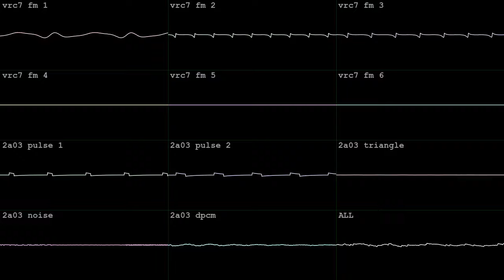butt monster [2A03 + VRC7]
made in an hour with Dn-FamiTracker for roz's NES/Famicom 2A03 w/ Extensions BotB OHB silly songs 5 on Feb 3 2024.  got the tincan!  wave vid done in corrscope

"write a song that's fast and silly"